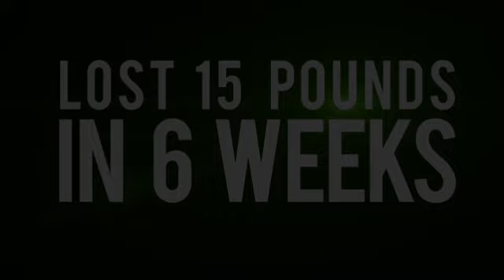Fitrex Promo Video